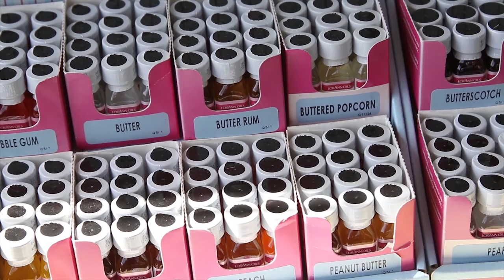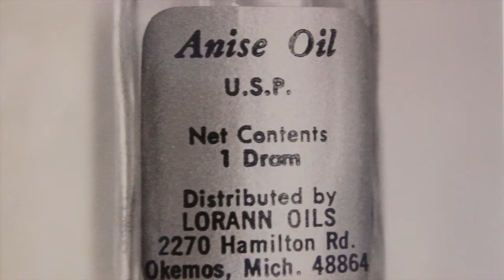About LorAnn Oils, Inc.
Learn about the history and products of LorAnn Oils, Inc., a wholesale and retail supplier of the finest essential oils & flavorings since 1962.